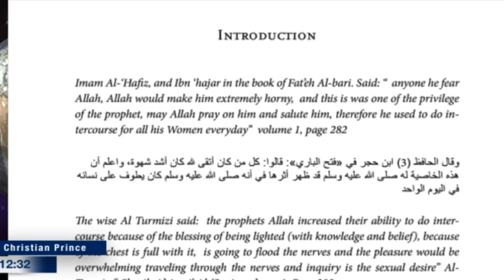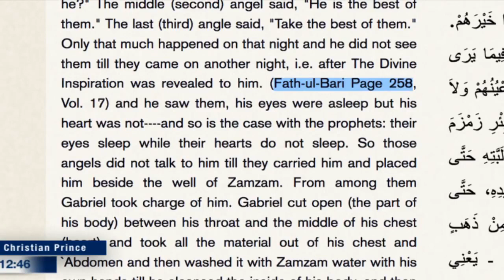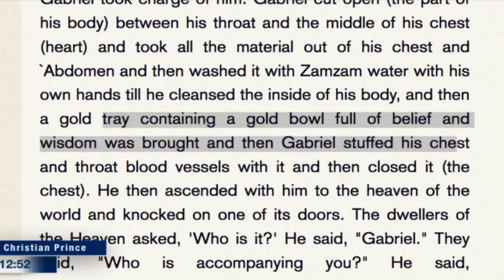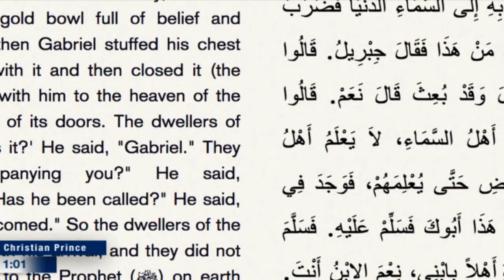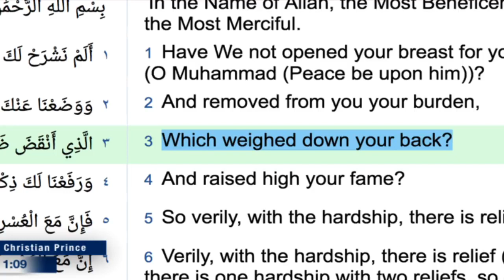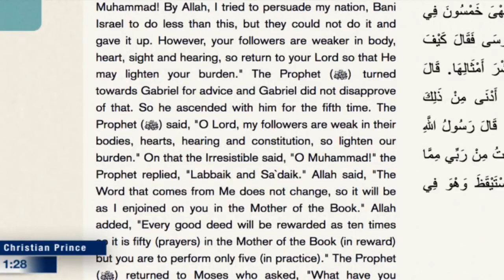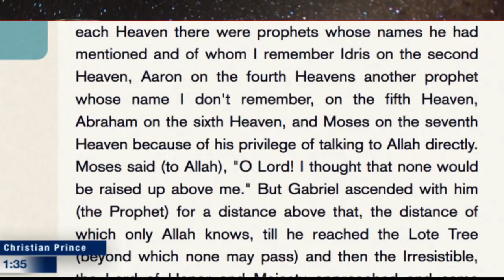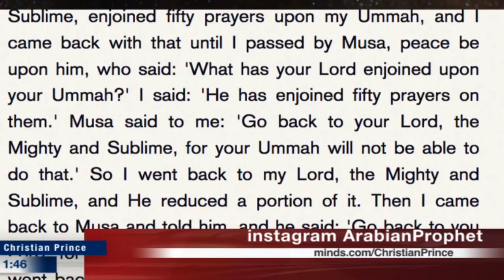Happy Sunday with Christ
Who is it that will lend unto Allah a goodly loan, so that He may give it increase manifold? Allah straiteneth and enlargeth. Unto Him ye will return. (Quran 2:245)

They question thee about strong drink and games of chance. Say: In both is great sin, and (some) utility for men; but the sin of them is greater than their usefulness. And they ask thee what they ought to spend. Say: that which is superfluous. Thus Allah maketh plain to you (His) revelations, that haply ye may reflect. (Quran 2:219)

Who is he that will lend unto Allah a goodly loan, that He may double it for him and his may be a rich reward? (Quran 57:11)

Of their goods, take alms, that so thou mightest purify and sanctify them; and pray on their behalf. Verily thy prayers are a source of security for them: And Allah is One Who heareth and knoweth. (Quran 9:103)

MessageOfLove ***We welcome any qualified Scholars to debate us or any knowledgeable Muslim, or Convert to Islam.